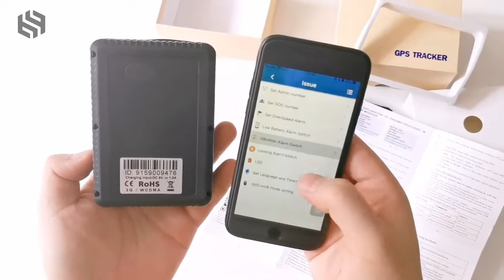TUTORIAL BINDEN - Primeros pasos para configurar tu rastreador TK915 red 3G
Consíguelo aquí:

- RASTREA EN TIEMPO REAL: Haz que tu vehículo sea más seguro, localiza y monitorea tu auto con el rastreador 915, tendrás acceso al seguimiento y ubicación posicionamiento en modo dual GSM/GPS con una precisión de 5 a 10 metros, si necesitas hacer un reporte puedes consultar los movimientos detallados de los últimos 60 días a través de la plataforma web y la APP TKSTAR GPS se te proporciona la información precisa sobre la ubicación, dirección y velocidad del rastreador.
- GEO-CERCA: Con el localizador GPS podrás restringir los movimientos del vehículo con un perímetro fronterizo virtual dentro de un distrito, el dispositivo te permite recibir notificaciones en tiempo real cada vez que uno de sus mecanismos de transporte con GPS, entre o salga de dicho territorio.
- RENDIMIENTO: La batería recargable de gran capacidad de 10000mAh, con uso reducido tiene un rendimiento de 120 días después de cargarlo completamente y de 1 a 3 días de duración de la batería al usarlo de manera intensiva.
- INSTALACIÓN:  El TK915 es fácil de colocar con 6 imanes Strong Magnet integrados, se puede montar de manera rápida y estable en cualquier superficie de hierro, el rastreador es discreto por su tamaño y forma podrás ocultarlo fácilmente, el proceso de activación es sencillo insertando una tarjeta SIM compatible con la red 3G.